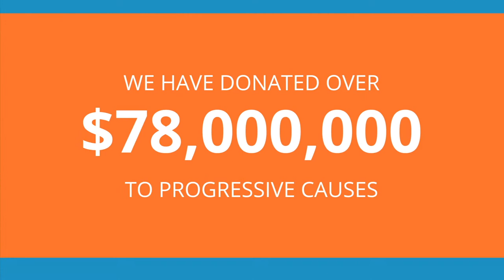CREDO Mobile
CREDO animated video